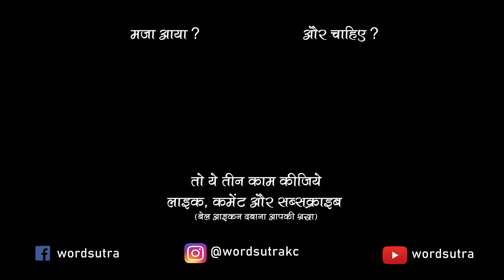Ab Hum Saath Nahi Hain By Preeti Maurya |Hindi Open Mic Poetry |Wordsutra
This Heart melting Hindi poetry is dedicated to all heartbroken lovers who are suffering from recent breakups.

मैं चला जाऊंगा
याद में तुमने कहा था उस अंधेरे रास्ते पर चलते हुए मुझे लगा था कि तुम थोड़ी देर के लिए नाराज हो और मुझे रास्ते में अकेला छोड़कर जाने की बात कर रहे हो लेकिन तुम्हें तो जिंदगी से दूर  जाने  कि  बात कही थी

हाँ,  अब दिल में तुम्हारे लिए जज़्बात तो नहीं रहे लेकिन फिर भी नजाने क्यू तुम आज भी मेरी कहानियों में जगह ढूंढ ही लेते हो

आज भी मेरी डायरी, गुलाब के सूखे पत्ते और तुम्हारा ज़िक्र कभी-कभी हो जाता है कुछ लोगों का सवाल ही होता है कि कैसे हो तुम दोनों सब ठीक तो है ना और मेरा जवाब होता है कि अब साथ नहीं है हम

तुम  कहां करते थे ना कि तुम नहीं चाहते कि तुम्हारे और मेरे बीच में जरा सी भी नफरत आए,
लेकिन नफरत प्यार इश्क़ का तो कभी पता ही नहीं लगने दिया तुमने,  पूरे रिश्ते में तो ऐसे था जैसे कुछ था ही नहीं

क्या तुम्हें पता है तुम्हारी छोटी बहन की तस्वीर आज भी कभी-कभी मेरे व्हाट्सएप की स्क्रीन पर आ जाती है

भगवान  में थोड़ा कम भरोसा रखा करते थे ना तुम,
लेकिन याद है जब तुम्हारी बहन की तबीयत बहुत ज्यादा खराब हो गई थी तो तुमने और मैंने सोचा था कि साथ गुरुद्वारा जाकर साथ सर झुकाएंगे , खैर, वह वादा भी मुझे अकेले ही पूरा करना पड़ा

आज भी अगर तुम्हारी तस्वीर कभी इत्तेफाक से सामने आ जाती है ना तो धड़कन हल्की सी धीमी हो जाती है, एक गहरी सांस लेनी पड़ती है और गहरी सांस लेकर मैं यह सोचती हूं कि काश मैं 5 अक्टूबर 2018 की लड़की फिर बन पाती,  जिस लड़की को तुमने अपनाया था, जिस लड़की को तुमने अपने दिल की सारी बातें कही थी
अगर मैं वही लड़की फिर बन पाती तो शायद हम साथ होते

हम साथ नहीं हैं अब,
तुम मुझे याद नहीं करते
 तुमने मुझसे जुड़ी हर चीज को खुद से दूर कर दिया है , शायद मुझे भी
लेकिन फिर भी इन सब बातों के बावजूद बेइंतेहा बेशर्मी से मुझे एक बात बेहद खुश कर जाती है कि तुम्हारा नाम और मेरा नाम कभी एक साथ जोड़ा गया था
 इस खुशी के सामने यह सब दर्द फीके पढ़ते दिखाई देते हैं